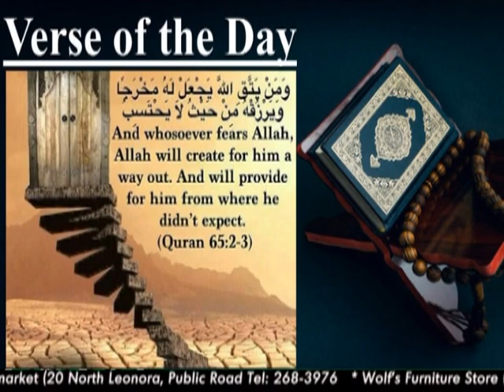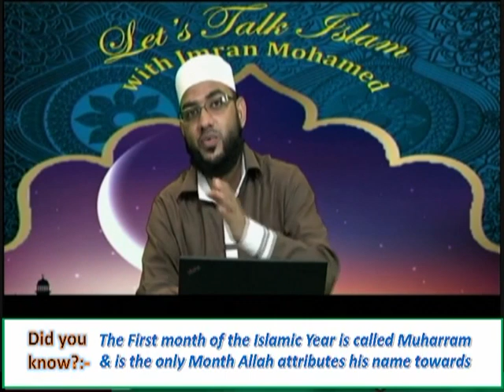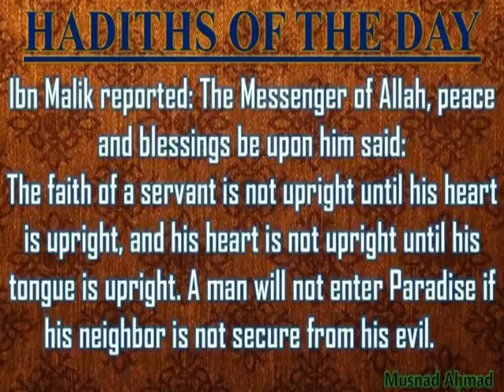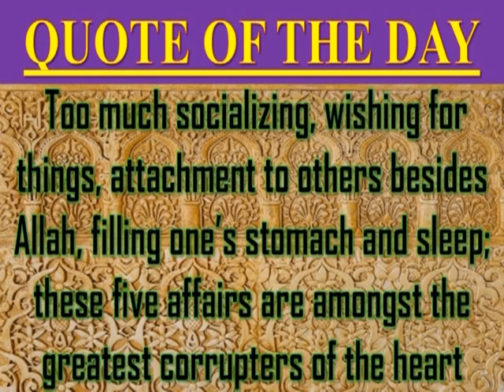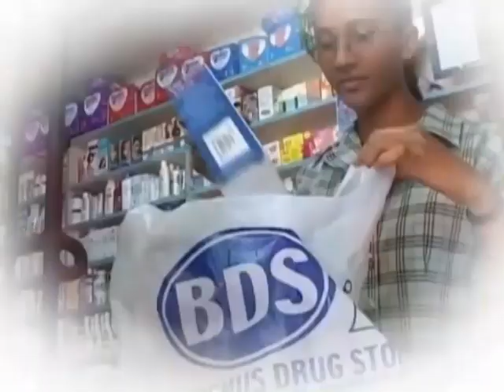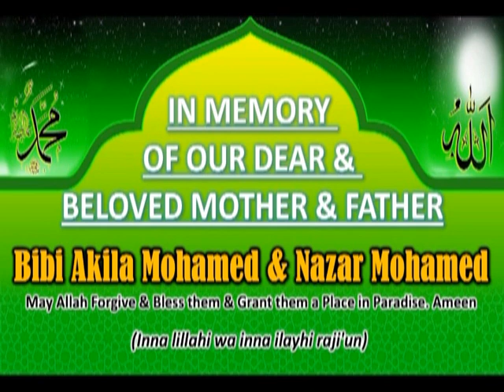Lets Talk Islam With Imran Mohamed Episode 23rd August 2021 Presented By Imaam Imran Mohamed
Lets Talk Islam With Imran Mohamed Presents:-
 Episode 23rd August 2021 Presented By:-
 Imaam Imran Mohamed (Founder & Presenter)
Topic: A Believers Migration